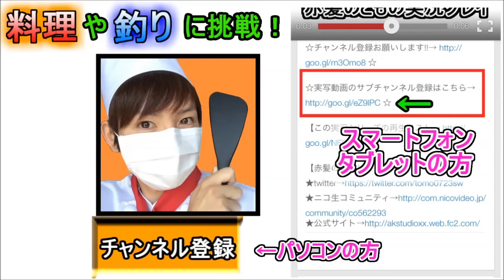【スプラトゥーン】赤髪の実況プレイ #31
１３の名を持つスナイパー！
サムネイラスト：犬神さん